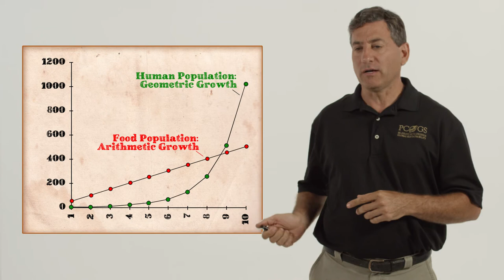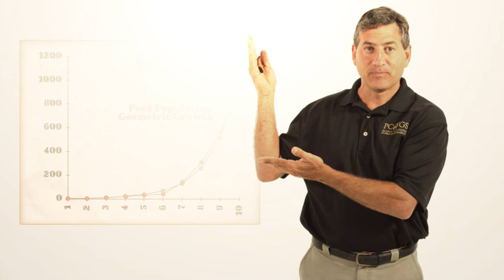MALTHUS WAS WRONG: "Food is a Population!" ids 6938 Patel College Intrigo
This version has the correct graphic showing food and population growing geometrically